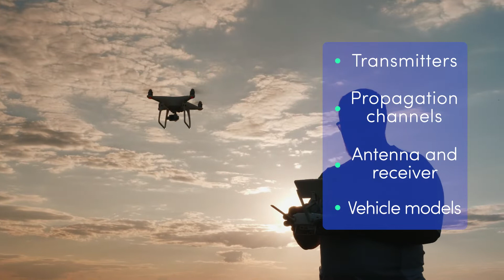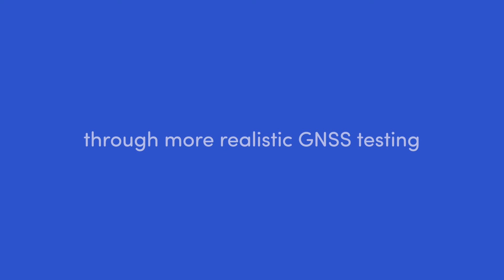Enhance Your GNSS Test Environment with Spirent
Find out how to improve your GNSS test environment with enhanced realism. ​
The aim of GNSS testing is to understand how a GNSS-enabled device will perform in the real world. The earlier the device can be tested in a ‘realistic’ environment, the sooner any performance issues can be identified and fixed - before the device gets to market.​

This video highlights the key areas you should address to improve the creditability of your GNSS test results. Discover the aspects of GNSS simulation and GNSS record & playback that will impact your GNSS test environment.​